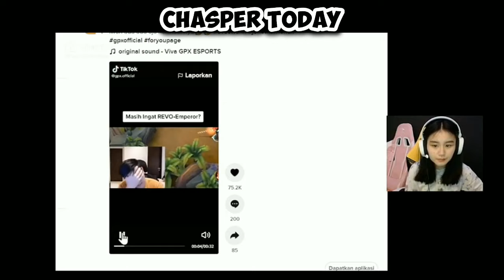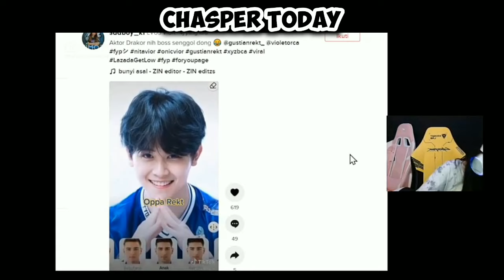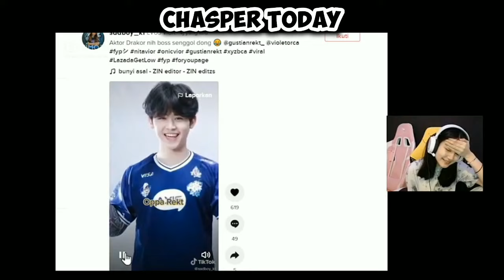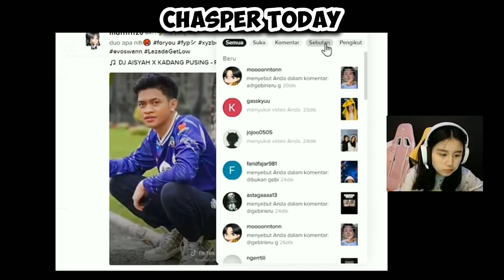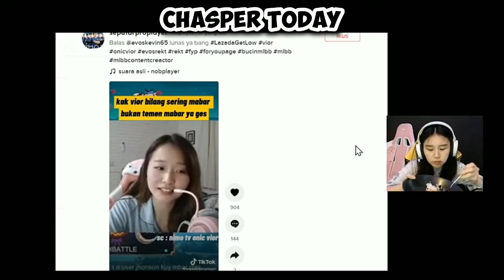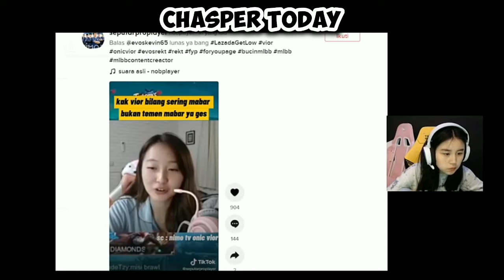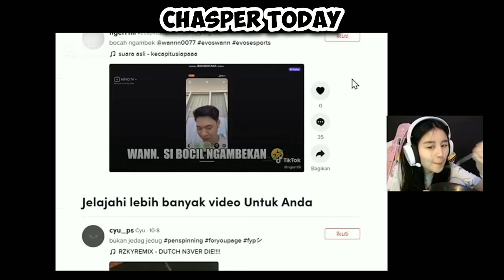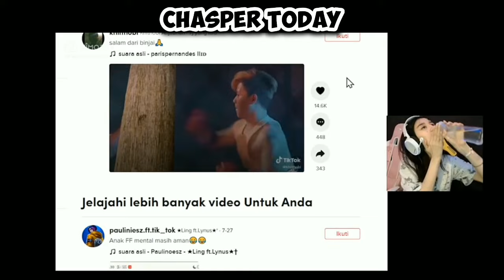GEBI NGAKAK REACT TT REKT JADI OPA OPA KOREA🤣GEBI NGAKAK SAMPAI KESELEK🤣REACTION‼️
TERIMAKASIH YANG UDAH SUPPORT MY CHANNEL... SILAHKAN SUBSCRIBE DAN AKTIFKAN NOTIFIKASI NYA BIAR TIDAK KETINGGALAN INFO SEPUTAR REACTION PARA STREAMER, PODCAST PARA STREAMER & INFO DUNIA ESPORTS DAN LAINNYA AGAR BISA MENGHIBUR KALIAN SEMUA TERIMAKASIH